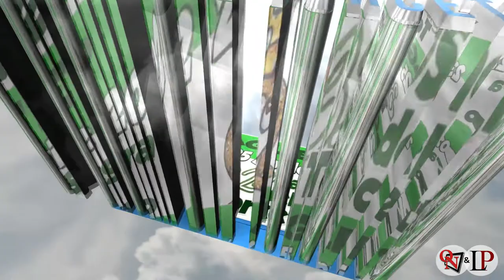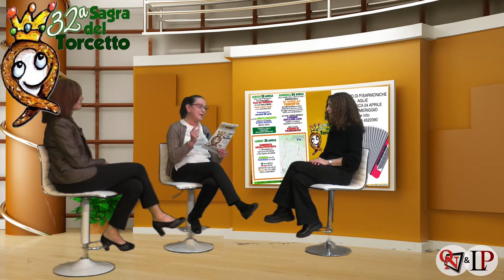32° Sagra del Torcetto… Il programma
32° Sagra del Torcetto… Nella seconda parte dell'intervista le "donne della Pro Loco" ci raccontano nel dettaglio tutti gli eventi della tre giorni alladiese